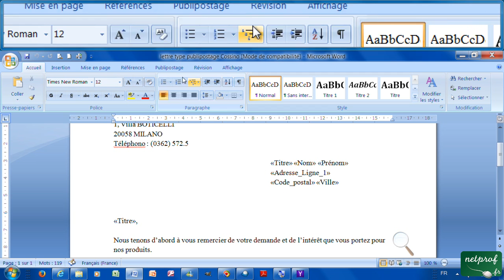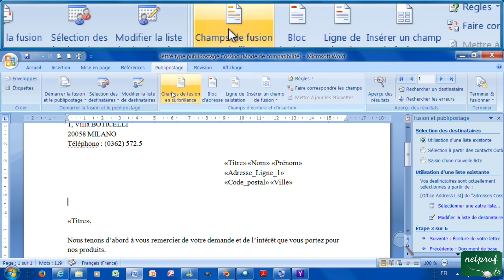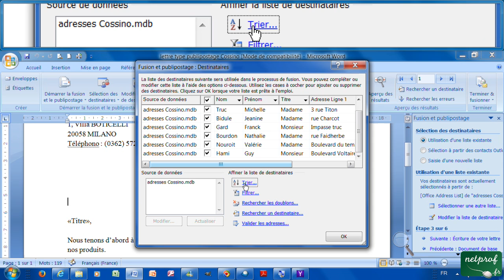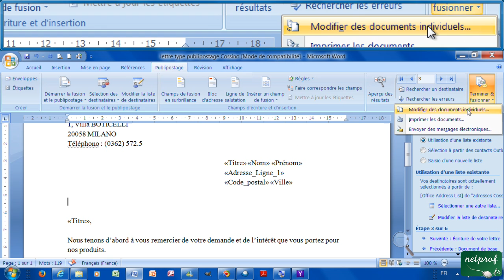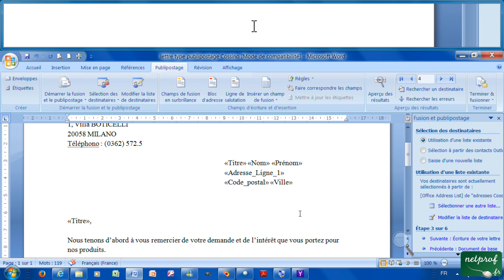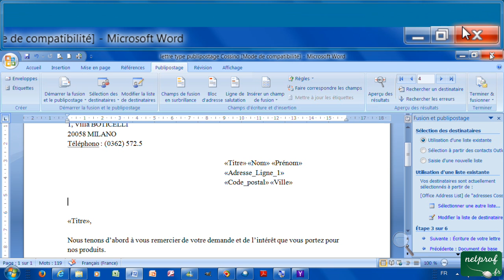25 - Publipostage(mailing)2, liste existante, modifier...